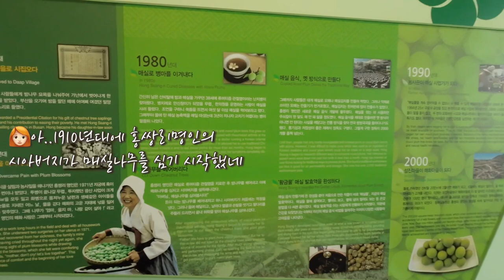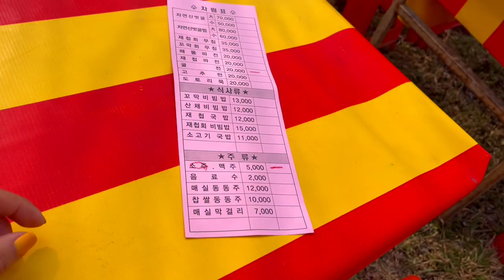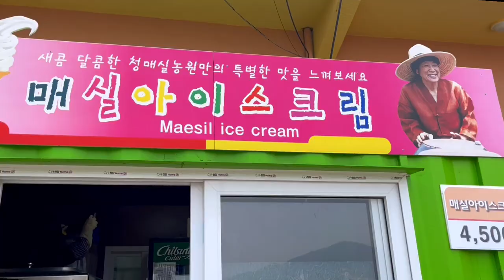3월에 꼭 가봐야할 여행지추천|광양매화축제 광양매화마을|개화율 확인방법|입장료5천원은 지역상품권으로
🌸광양매화축제
-기간: 3월10일~3월19일

- 개화율확인, 축제일자별프로그램, 이벤트 확인

0:00 인트로
0:32 매화마을 도착
0:57 주차장 앞 식당🥲
2:23 매화문화관
3:11 포토존
3:52 포토존
4:25 벚꽃과 매화 구별법
5:56 포토존
6:35 매화꽃식당👍🏻
7:47 포토존
8:28 대나무숲
9:50 장독대포토존
10:08 축제이벤트참여방법